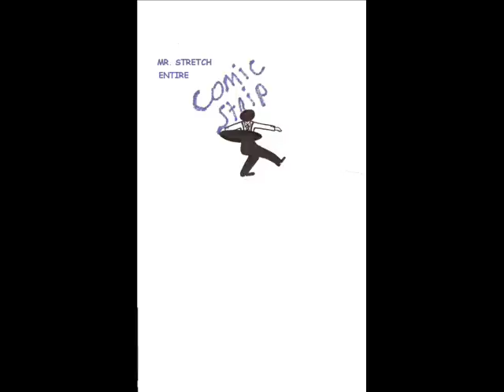What it is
What it is to you what it means to me